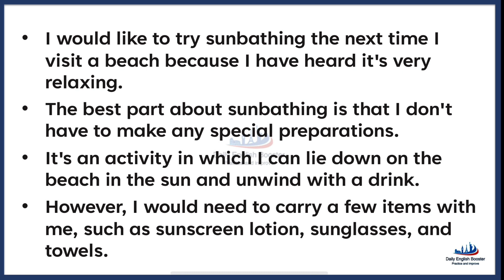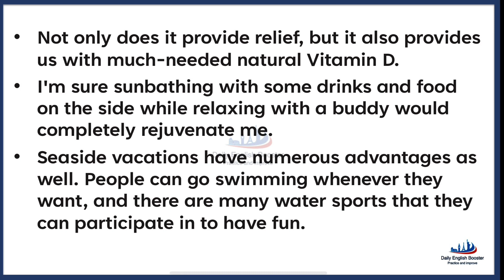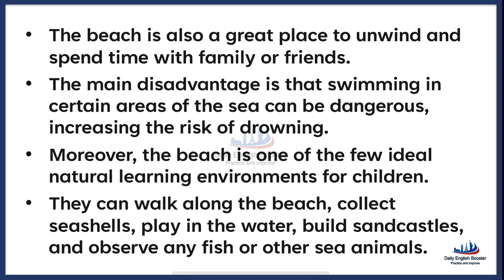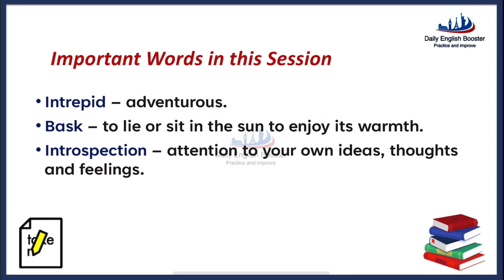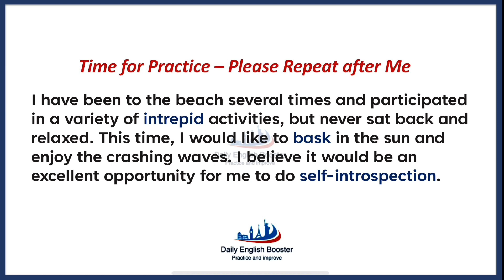Listen & Practice English - Session 81 | An activity I would like to try on the beacj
Topic of the day - An Activity I would like to try on the beach.